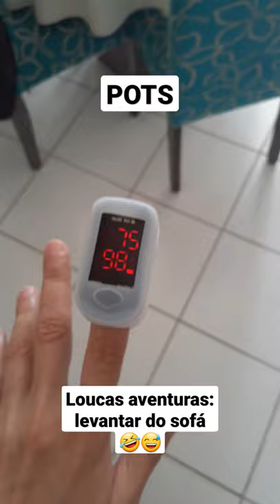POTS (Taquicardia Postural)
A POTS é a Síndrome Postural Ortostática Taquicárdica. Basicamente, quando pessoas com POTS assumem a posição ortostática (em pé), ocorre a Taquicardia. Junto com ela, vem todos aqueles sintomas desagradáveis. No meu caso, eu sinto uma dor forte na cabeça, um peso nas pernas e tontura.

É um tipo de Disautonomia e super difícil conviver com ela. Praticamente, isso acontece todas as vezes que levanto, ou seja,  tenho Taquicardia praticamente o dia todo, causando um cansaço muito grande. Infelizmente, não é fácil acertar a medicação para o controle da POTS.

Você tem ou conhece alguém com essa condição? Deixa aqui nos comentários!